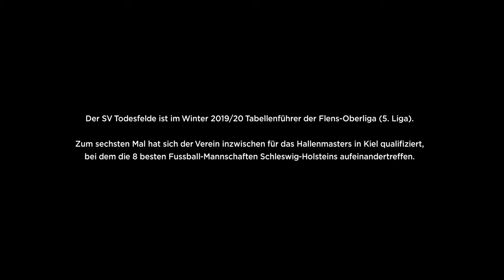GANZ TOFE FÄHRT NACH KIEL | Teil 1: Basteln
GANZ TOFE FÄHRT NACH KIEL begleitet Fans und Mannschaft des SV Todesfelde zum Hallenmasters 2020 nach Kiel, wo sich die 8 besten Mannschaften Schleswig-Holsteins vor 10.000 Zuschauern messen.

Wenn aus einem 1000-Einwohner*innen-Dorf mehr als 1000 Fans zum Hallenmasters nach Kiel fahren und ihr Team, den SV Todesfelde, ins Finale peitschen, handelt es sich nicht um einen Rechenfehler, sondern um das, was Amateurfußball im Herzen ausmacht: Die Jungs und Deerns aus „Deathfield“ zeigen, dass es nicht nur auf dem Platz um alles geht, wenn zwischen Fahnen basteln, logistischer Meisterleistung, Malle-Hits und urigem Vereinsleben die ganz große Gänsehaut-Stimmung aufkommt. Eigentlich ist es nur zwei Tage, die hier eingefangen werden, aber es fühlt sich an wie ein ganzes Fanleben. Das Ergebnis: Ganz Tofe fährt nach Kiel!